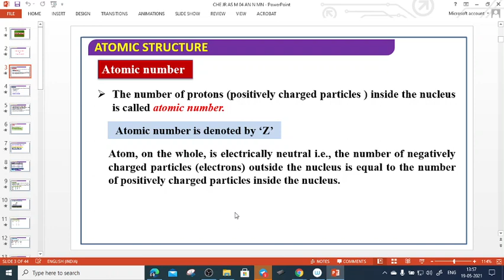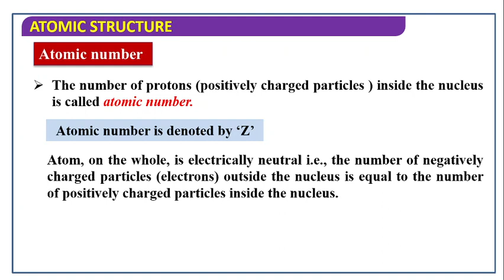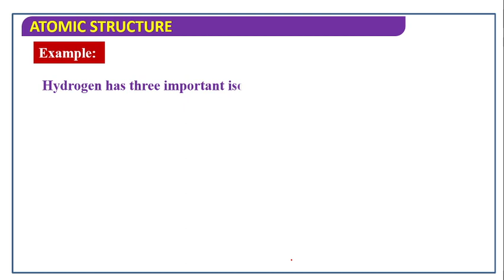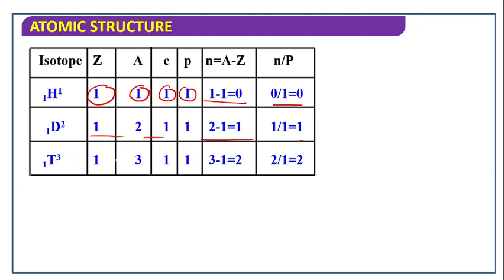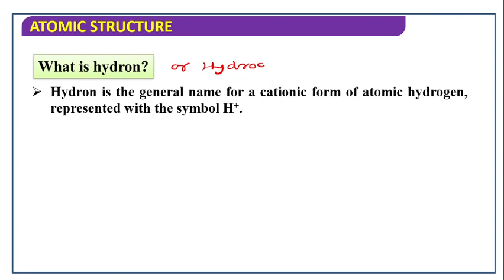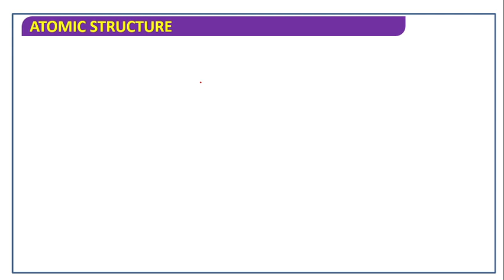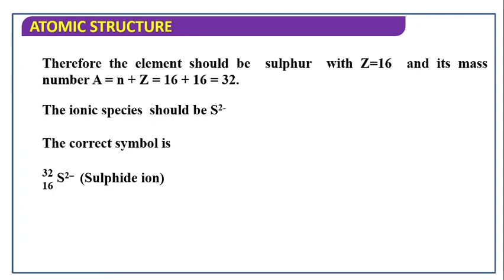Class-11-Atomic structure |Mass number, Atomic number, Isoseries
Which has more  you will come to know much about the atomic number, mass number & atomic mass.

DEFINITIONS:
Atomic number: Atomic number of an element is equal to the number of protons present in one atom of that element.

Mass number: Mass number of an element is the sum of the number of protons and neutrons present in the atom of that element.

Atomic Mass: The atomic mass of an element is the average relative mass of its atoms as compared with the mass of carbon-12 isotope taken as 12 units.

History of atomic mass :
The reference which was chosen in the beginning was hydrogen atom because it was the lightest element. Its mass on the atomic mass scale was taken as 1. However, using hydrogen as the reference, the masses of atoms of other elements came out to be fractional. Hence, the reference was changed to oxygen taken as 16. This was selected because of the following two reasons :
1. Oxygen combined with most of the elements.
2. By comparing with oxygen taken as 16, the relative atomic masses of most of the elements were found to be whole numbers.
However, a difficulty arose when it was found that naturally occurring oxygen is a mixture of atoms of slightly different mass.
In 1961, IUPAC recommended the use of an isotope of carbon with mass number 12 as the standard reference for measuring atomic masses.
These are some chemistry videos to help the jee and pmt aspirants by S. Devender Singh. the videos clear the basic concepts regarding some important topics.